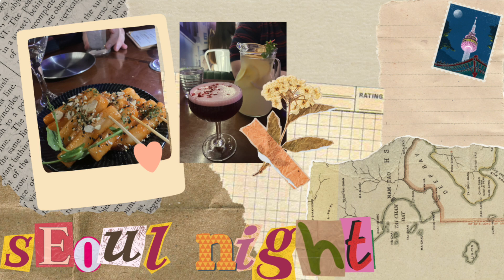🎂TURNING TWENTY-THREE🎂| cosy & cute birthday celebrations, night out with besties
Hello everyone! I'm now twenty-three! Join me for my cosy and cute birthday celebrations, and then some photos from a fun night out with my besties x

Use the comment section to:
🌸Share your favourite way to celebrate birthdays
🍉Share any words of encouragement for the nursing students in our online community
💫Recommend any videos you want me to make

Charlotte x

Timestamps:

00:00 - intro
01:34 - soaking up the morning sunshine
03:12 - presents
05:59 - morning yoga in the sunlight
06:13 - lemon drizzle birthday cake
06:50 - carboot picnic by the coast
07:37 - night out with my besties!
08:40 - outro

💖 WELCOME! For those of you who don't know me, hi! I'm Charlotte and I'm a registered nurse. I love reading and am a proud Hufflepuff!

🎀WANT TO SAY HELLO? - You can also find me here! Instagram: @ccharlotte_miriamm Pinterest: Charlotte Miriam Goodreads: Charlotte Miriam (charlotte_miriam) 🎀

Mai Tai by Jeff Kaale
Barbie as Rapunzel Theme cover by Minnz Piano
Constant as the Stars Above cover by Minnz Piano
Barbie in the 12 Dancing Princesses Theme cover by Minnz Piano
I am a Girl Like You cover by Minnz Piano

🍄MY EQUIPMENT & APPS
Panasonic Lumix FZ80
iPhone SE
iMovie video editor
Magic Eraser - for thumbnails
You Doodle - for thumbnails
Canva - for thumbnails and editing 🍄